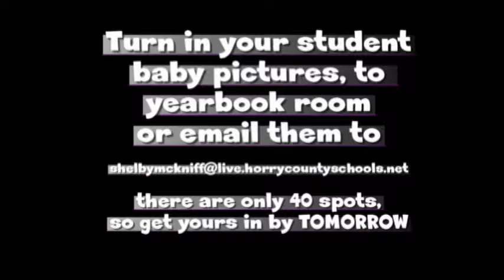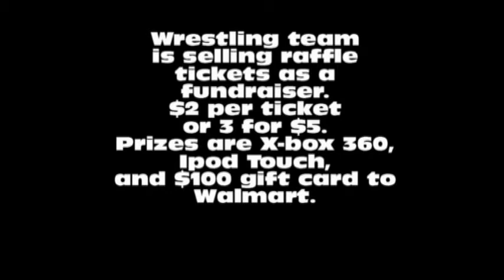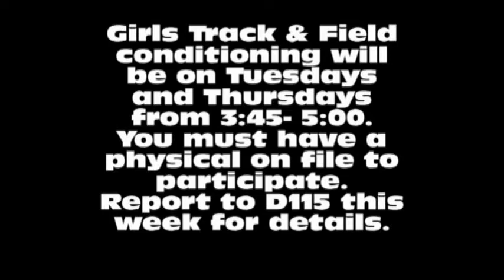The Forest Fire 11-27-12.avi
Interview about Wrestling
Interview about Band concert